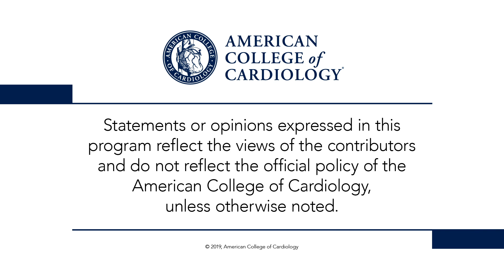Day 4 Highlights | TCT 2019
Dr. Peter Block and Dr. Anthony DeMaria discuss the cost-effectiveness analysis from MitraClip in heart failure and severe secondary mitral regurgitation (COAPT Cost-Effectiveness Analysis—0:25) and health status outcomes from transcatheter aortic valve replacement vs. surgical aortic valve replacement in severe aortic stenosis patients at low-surgical risk (PARTNER 3—2:55). for full meeting coverage.